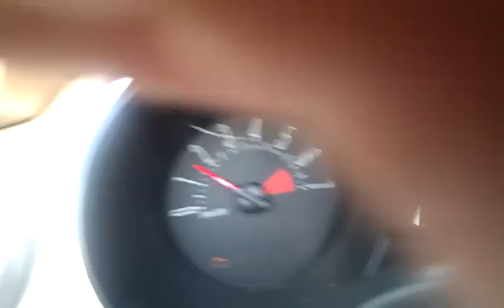Nick Williams singing meatloaf in opera in the car